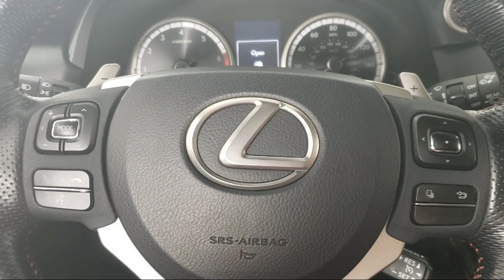2015 Lexus NX 200t 200t F Sport A12785A Eagan Cottage Grove Mendota Heights Saint Paul Woodbury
2015 Lexus NX 200t 200t F Sport Stock Number: A12785A Vin:JTJBARBZ1F2043245.